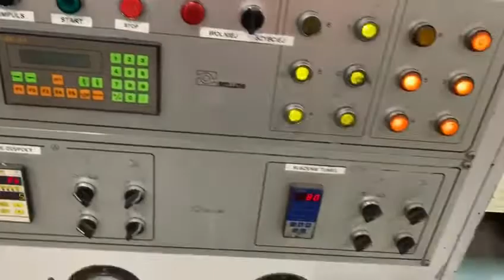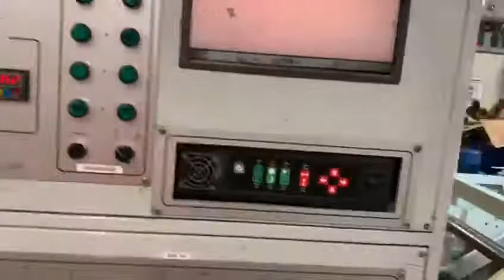Bielloni Axsa 6 Hippographic